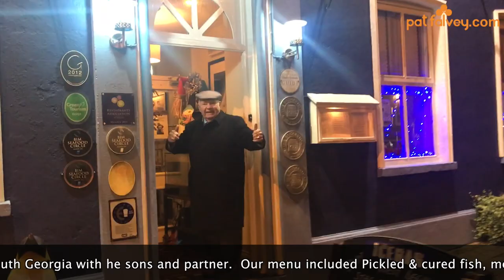SHACKLETON : MID SUMMERS BEYOND ENDURANCE DINNER IN KENMARE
To commemorate the adventure and courage of Sir Ernest Shackleton’s Endurance expedition to Antarctica, this is the 4th annual re-enactment of the Mid-winter dinner aboard the ship.

  Our table sits twenty-eight, each guest representing one crew member of the Endurance.

The menu is inspired by the food they ate at that time. We sing songs and tell stories as they did and wear woolly clothes too!

This year was a night to commemorate the achievements of Tom Crean and to hear at first hand the heroic efforts of his granddaughter, Aileen Crean O’Brien, on her attempt to cross South Georgia with her sons and partner

Our menu included

Pickled & cured fish, mock turtle soup, jugged rabbit,
wild venison, plum pudding & mince pies and much more!

pat.falvey
patfalveyexplorer